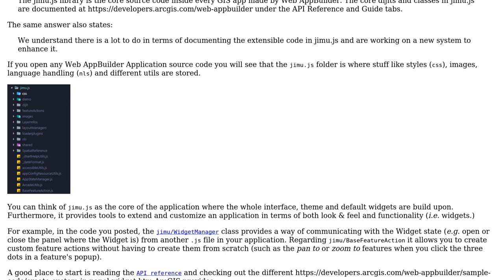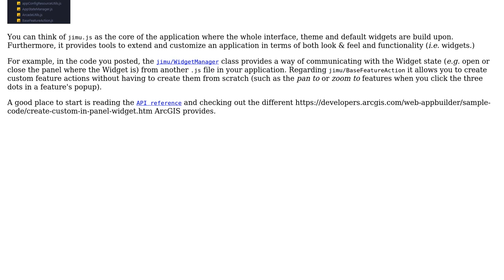GIS: What is jimu.js in Web AppBuilder?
With thanks & praise to God, and with thanks to the many people who have made this project possible! | Content (except music & images) licensed under CC BY-SA | Music | Images & others | With thanks to user mnavidad user Marcelo Villa-Pineros and the Stack Exchange Network Trademarks are property of their respective owners. You are responsible for your own actions.